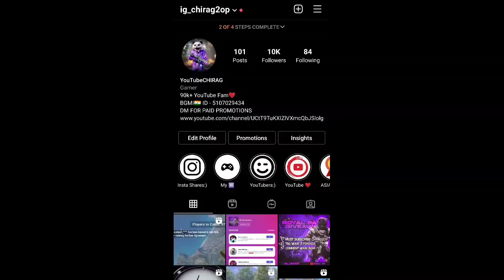Cheaters Getting Live Ban In Every Match😂 - SAMSUNG A3,A5,A7,J2,J5,J7,S5,S6,S7,S9,A10,A20,A30,A50,A7